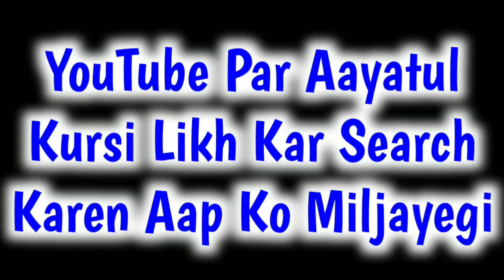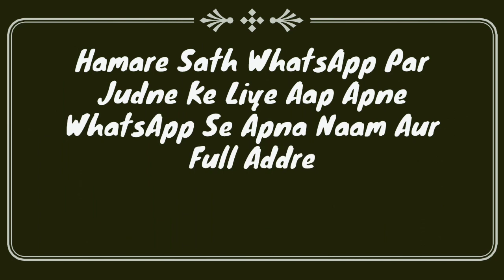Ye Amal Karen Direct Jannat Me Jayenge | Namaz Ke Bad Kya Padhna Chahiye | Aayatul Kursi Ki Fazilat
Namaz ke bad kya karna chahiye? kya padhna chahiye important jaankari hai or ik amal ke karne se seedha jannat me jayenge inshallah by Mufti Abdur Rahman Banahara MARB Deeni Malumaat YouTube Channel

2⃣ WhatsApp Par Ham Se Judne Ke Liye Aap Apne WhatsApp Number Se Hamare WhatsApp Number Ko Apna Naam Aur Mukammal Adress Ke Saath Add Likh Kar SMS Send Karen,

3⃣ Koi Sawal Yani Masla Masaail Puchna Ho To Aap Comment Ke Zarya Puch Sakte Hain Ya Mufti Sahab Ke Number Par Call Kar Ke Puch Sakte Hain,

4⃣ Channel Ke Bare Mein Kuch Batana Ho Ya Aap Apni Video Dalna Chahte Hain To Rabta Kar Sakte Hain,
🌎MARB🌎
Channel By :- Mufti Abdur Rahman Banahara
Full Adress:-